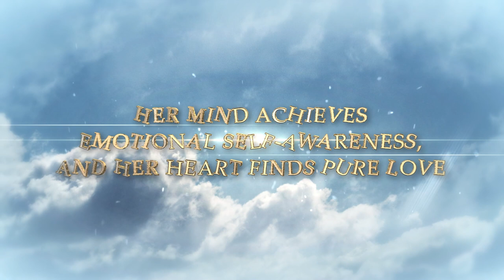The Unquiet Mind Book Trailer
As a mom and woman whose personal experiences with bipolar disorder and dissociative identity disorder have led to becoming an author, this book is my account of events that I thought were a curse of being diagnosed with mental illnesses. Now I know my illness is not an illness. DID is God's gift. God gave me a way to fight through the trauma. I'm one of those who have a fractured mind, but that same mind has saved my life numerous times. I struggled for years, trying to make sense of everything that happened to me. The turning point during my journey changed everything for me after I learned there is a connection between science and spirituality. Between mind and heart is when your brain, thoughts, and decisions work together with your heart and emotions. This book explores how science and spirituality can be fused in the mind. I believe there is a scientific explanation for spiritual experiences. My book is based on these experiences and how I applied what I learned from HeartSync.

I will share how I am being led by light to walk on the paths God set forth and share my healing. Sometimes obstacles appear more significant than they are. The real challenge is believing in yourself and trusting God. Once you define your ideal, you'll be able to prioritize and focus on your perfect fit. Focusing on your ideal future relaxes the mind, helping you respond correctly to whatever situation. Using my own experiences, my book serves as a guide to those living with mental illness, and I wish to break the stigma. I aim to help you see what drives you and how to channel your thoughts and actions into a fulfilling life.